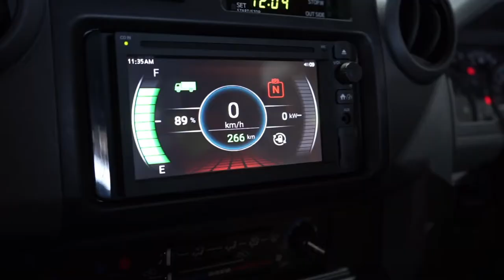Electric Vehicle Trial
The City of Adelaide is passionate about a carbon neutral future.
We’re excited to be trialling the locally manufactured ZED70 Electric Vehicle, which has joined the fleet of horticulture vehicles during the trial.

We currently have 47 electric vehicles in operation across the fleet, including a bus, 2 mall buggies, 7 gators for park maintenance, 3 sweepers, 4 scrubbers, a water truck, 16 golf carts, a passenger sedan, and 12 hybrid electric sedans. The City of Adelaide also has over 40 electric vehicle charging stations located around the city.

The ZED70 is manufactured in SA and is based on a Landcruiser platform. The manufacturer claims it has a driving range of over 350km with a charge time of 4-hours.